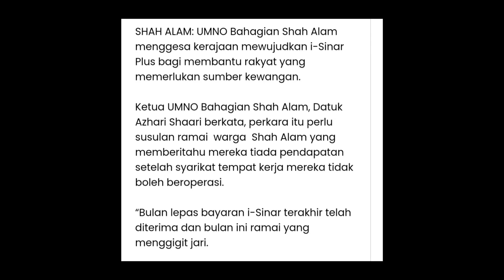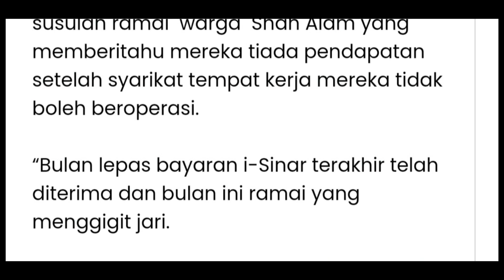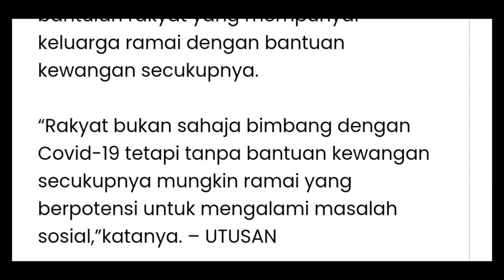Sambung i-Sinar 2.0 atau i-Sinar Plus?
Bolehkah kerajaan sambung beri i-Sinar 2.0 atau wujud i-Sinar Plus? Kami mohon pertolongan Menteri Kewangan Tengku Zafrul demi menjaga kelangsungan hidup rakyat.